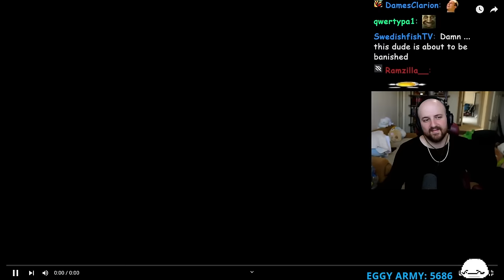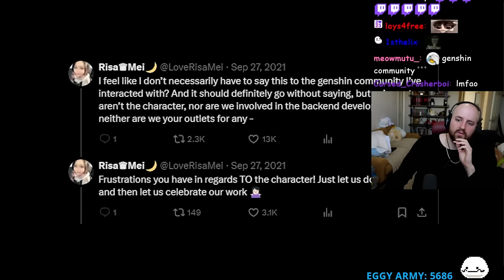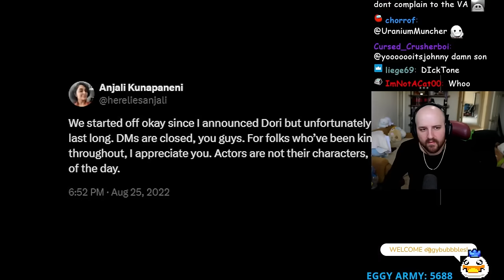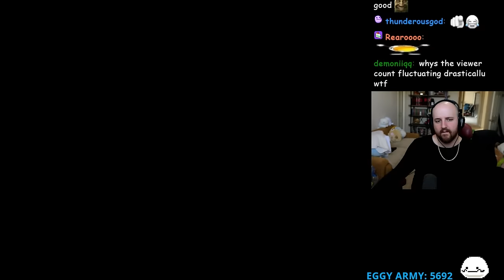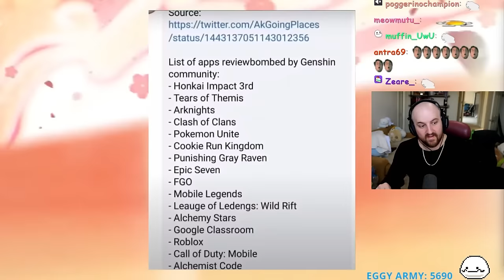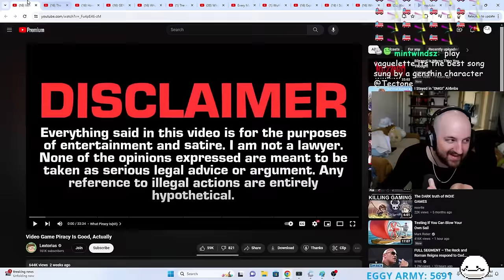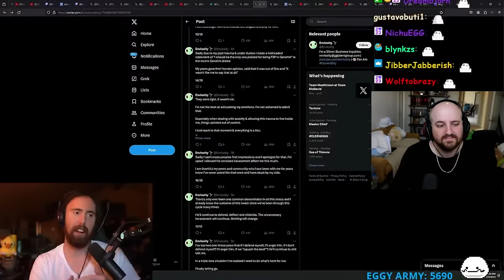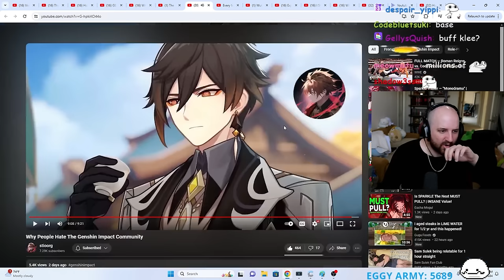The Problems With the Genshin Impact Community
Why People Hate The Genshin Impact Community

OTK
Tectone
Tectone React
Otk react